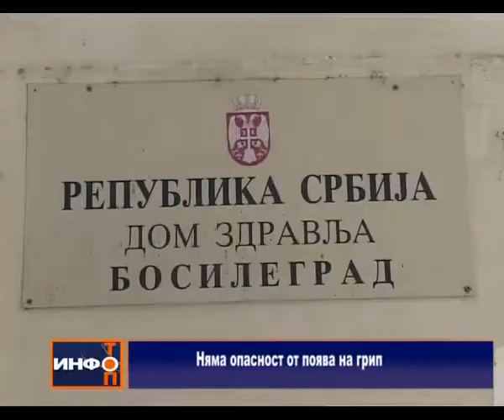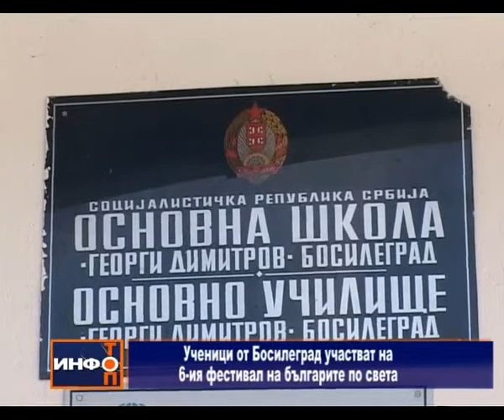Info Top 20 11 2014 bg